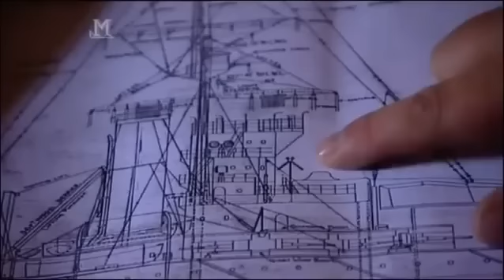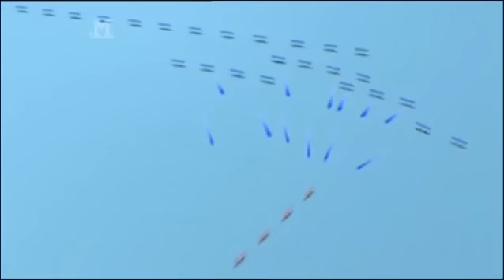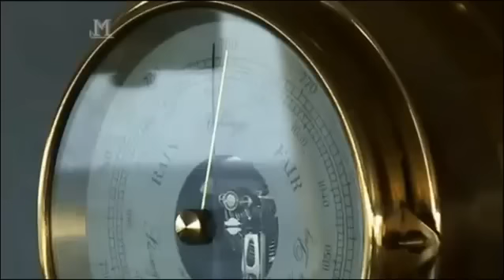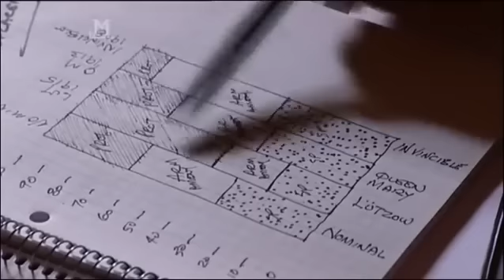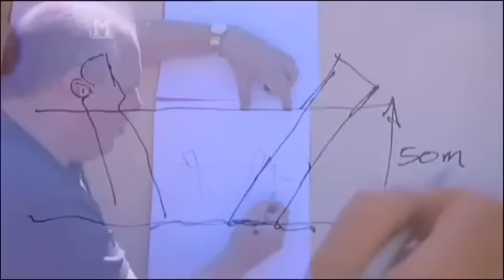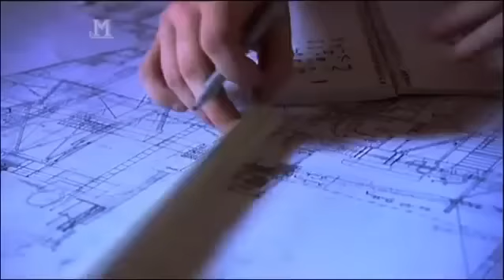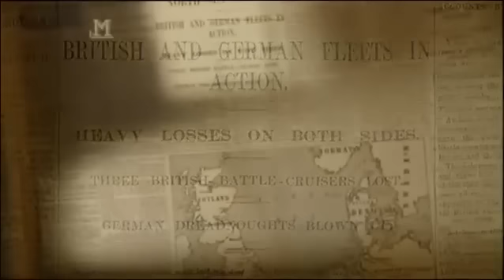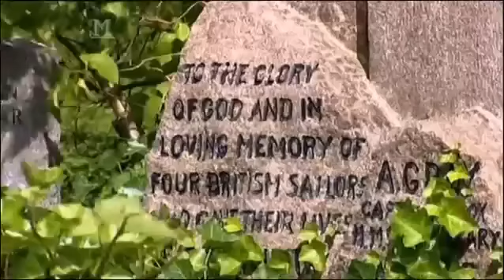Jutland: Clash Of The Dreadnoughts (2of2) (WWI Documentary)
Jutland: Clash Of The Dreadnoughts (2of2) (WWI Documentary) The Battle Of Jutland was the biggest naval battle in history. It was also only the third major f...

Jutland: Clash Of The Dreadnoughts (1of2) (WWI Documentary) Follow me on The Battle Of Jutland was the biggest naval battle in history. It was also only the ...

The Battle Of Jutland was the biggest naval battle in history. It was also only the third major fleet action between steel battleships following the battles of the ...

The Battle Of Jutland was the biggest naval battle in history. It was also only the third major fleet action between steel battleships following the battles . The Battle ...

Jutland: Clash Of The Dreadnoughts (2of2) (WWI Documentary) Jutland: Clash Of